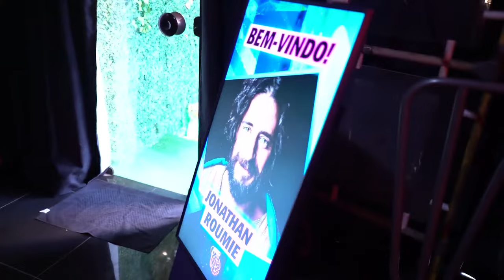[PT-BR] THE CHOSEN: JONATHAN ROUMIE, PARAS PATEL E LARA SILVA - Inteligência Ltda. Podcast #1135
JONATHAN ROUMIE, PARAS PATEL e LARA SILVA são atores. Eles são integrantes da aclamada série THE CHOSEN, fazendo os papéis de JESUS, MATEUS e EDEN. O Vilela vai analisar se são atuações realistas, já que os conheceu pessoalmente.

Capítulos:
00:00:00 - Aguarde
00:03:00 - Depoimentos
00:05:25 - Inicio
00:19:00 - Sucesso da série
00:34:00 - Fim da série
00:49:00 - Perguntas
01:03:00 - Trailer e extras

Baixe o ebook gratuíto de Estratégia Concursos e saiba como conquistar uma das mais de 64 mil vagas em concursos públicos em 2024, salários de até R$ 27 mil e estabilidade para a vida toda.

CAIXA POSTAL
81969 | CEP: 05619970 | São Paulo - SP

- Canal de Stand-up: Rogério Vilela
CAPTAÇÃO, PRODUÇÃO E EDIÇÃO: Fábrica de Quadrinhos
ROTEIRO: Fabio Mantoanelli
REALIZAÇÃO: Fábrica de Quadrinhos